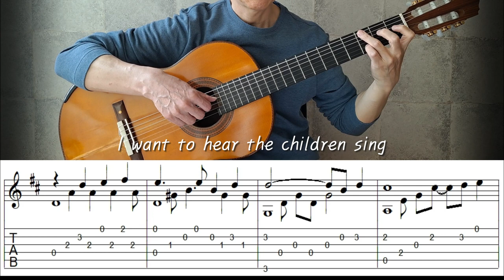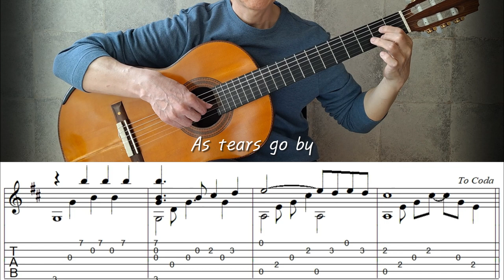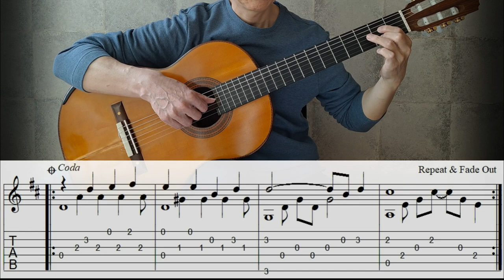As Tears Go By - Fingerstyle Guitar | TAB, Lyrics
"As Tears Go By" is a song written by Mick Jagger, Rolling Stones. Marianne Faithfull recorded and released it as a single in the United Kingdom in 1964. Played & Arranged on guitar by Jin-sung Lee.